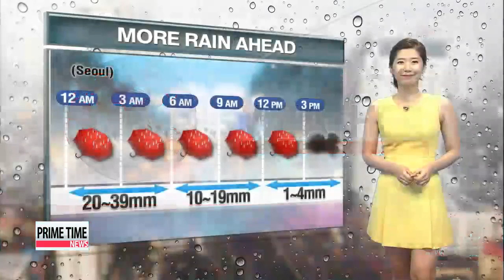More rain to come， typhoon Halola have an indirect effect on the southern coasta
It started to rain in the afternoon in the capital area， quite heavy at times... but it seems like it was just the beginning， as the rain is expected to intensify over night and continue until tomorrow.
Upper regions including the capital area could receive more than 100 millimeters of rainfall so there is a high possibility that a heavy rain advisory could be issued.
And as it mentioned during the news cast， today is ″jungbok″ here in Korea， marking one of the hottest day of the summer... but it was rather quite muggy instead of hot.
Tomorrow should be cooler than today with highs in Seoul and Gwangju reaching 27，... while Daegu and Busan rise to 30 and 28.
Daejeon climbs to 27， and a blistering day is in store for Jeju Island with highs of up to 33 degrees.
The 12th typhoon of the season Halola continues its journey to Japan′s Ryukyu Islands...and it could possibly have an indirect effect on Jejudo and the southern coastal regions by Sunday.
That′s all for Korea and here′s the international weather for viewers around the world